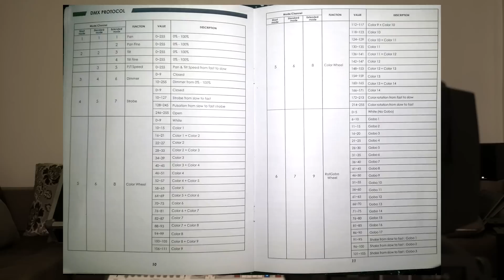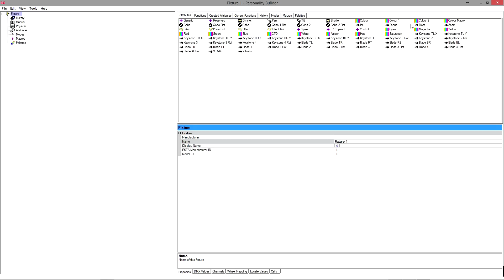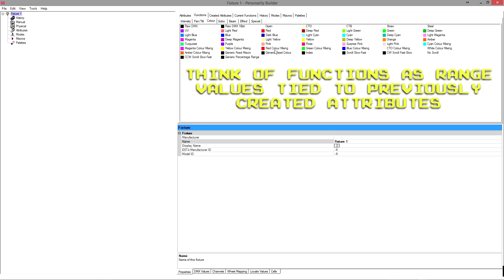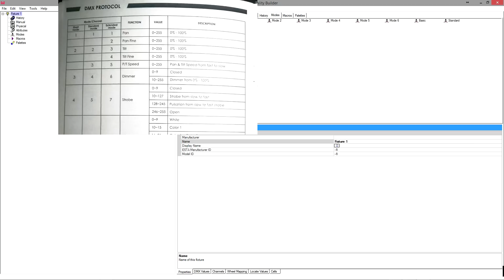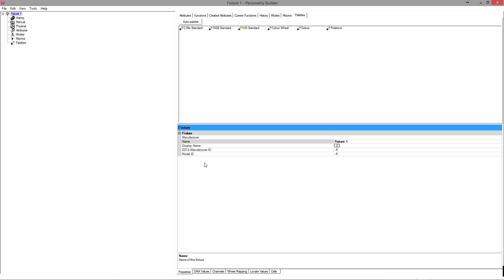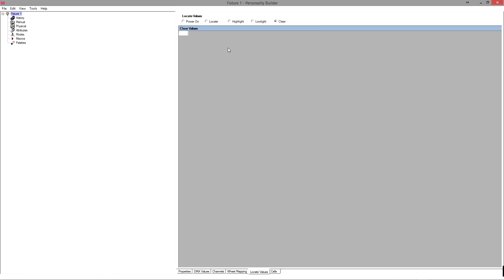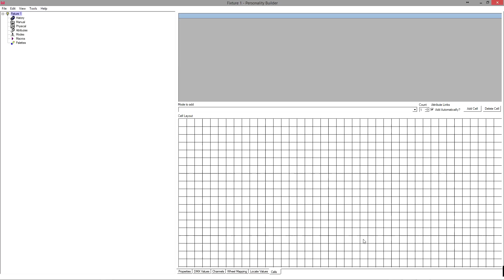#004 Avolites Personality Builder Part 1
Part 1 in a tutorial series on how to make a fixture personality for Avolites Titan lighting consoles.

In this first part I take you through the basics of the Graphical User Interface.

Avolites Quartz
Avolites Tiger Touch II
Avolites Arena
Avolites Sapphire Touch